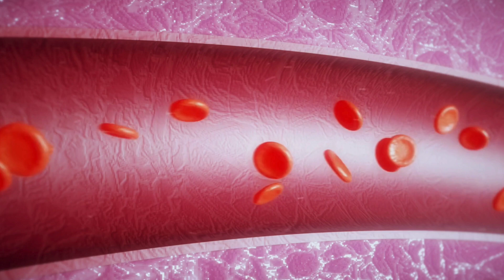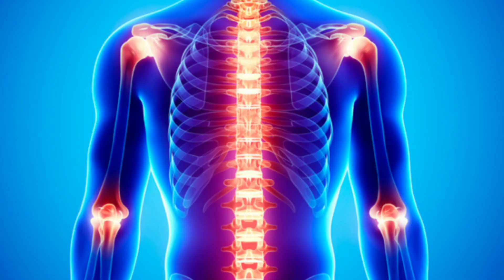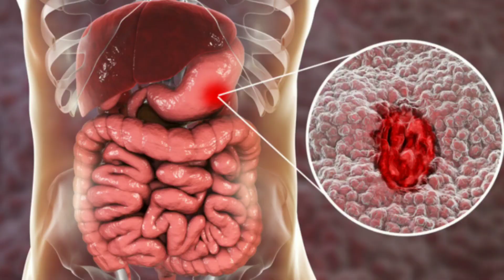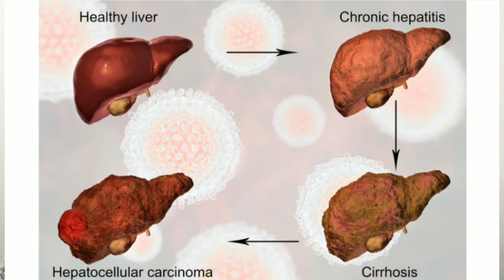Day 77: Iron - trace mineral #1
Welcome back to our vitamins and minerals series. We'll get this started with our first trace mineral.